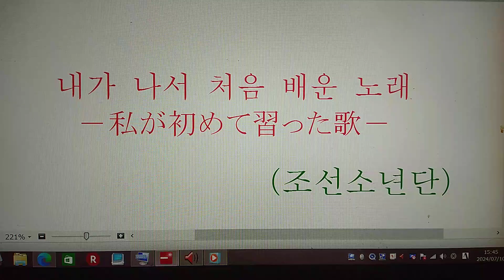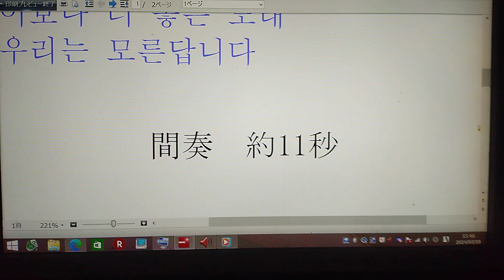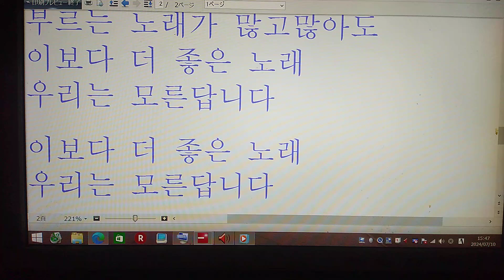내가 나서 처음 배운 노래ー私が初めて習った歌一 조선소년단 Ｃｏｖｅｒ